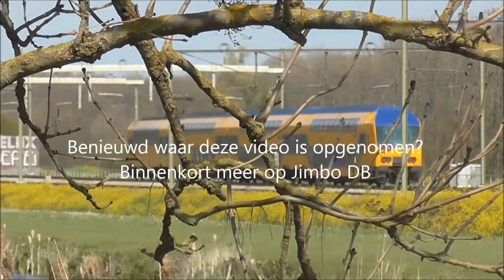Maandag tot Vrijdag geen video's!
Maandag t/m Vrijdag ben ik op vakantie. Dan upload ik geen video's. Zie de video beschrijving voor meer